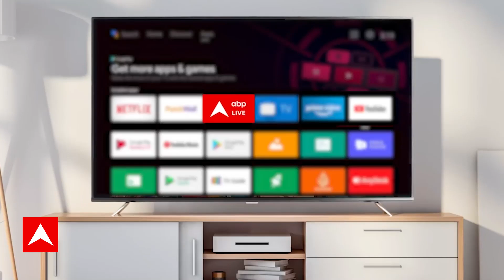India Alliance Delhi Meeting: 'कमलनाथ का इस्तीफा...Akhilesh Yadav को मना लिया' | ABP News | INC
India Alliance Delhi Meeting: दिल्ली में आज INDIA गठबंधन की चौथी बैठक शुरु हो गई है. दोपहर करीब 3 बजे ये बैठक शुरू हुई है.  लोकसभा चुनाव को लेकर गठबंधन का मंथन होगा, इस बैठक में 27 पार्टियों के 29 नेता शामिल होने जा रहे हैं...इस बार बैठक के एजेंडे में सबसे ऊपर है सीट बंटवारे पर सहमति...